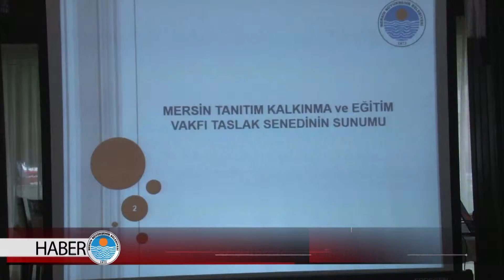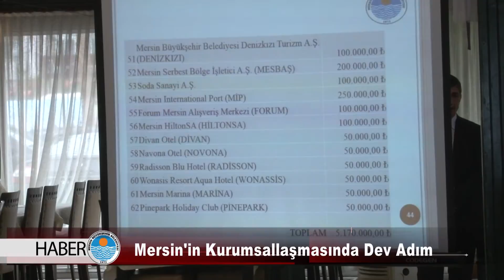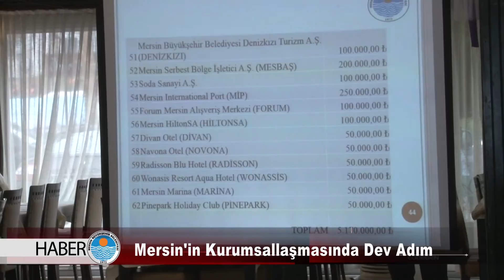Mersin'in Kurumsallaşmasında Dev Adım